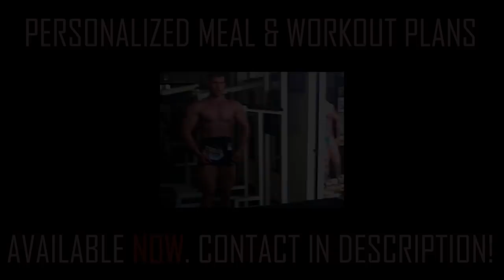HOW TO BUILD YOUR SHOULDERS | BACK TO BASICS .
How to build your shoulders ?
I get that question a lot.
Quick Answer: BACK TO BASICS !
I used to be a Gym Scientist back in the day. Analazyed everything and everyone in Bodybuilding Days. I wanted to Know how to grow Shoulders Like Canon balls.
The Technuiqe is easy and Simple.
TWO PUSH EXERCISES . BASICS . This Is how you build any muscle. Not only your shoulders. Every muscle is trained with two push exercises in Bodybuilding Basics . But somehow no one applied it to Delts. Once i applied that trick my delts grew tremendously. This was way before Vegan or Carnivore .
This was The Bro diet Time, when I thought a Vegan is an exotic country and a Carnivore a Lion of course.
Again guys, moving away from the Vegan and Carnivore drama and moving more into Sport, Spirituality, Philosophy and much more.

⚡POWER⚡

My Camera
My Tangle Teezer / Beard Brush
My Favorite Biltong